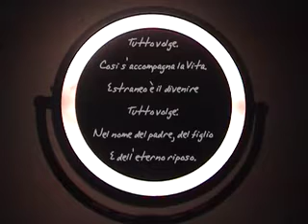Se tu mi dimentichi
Videopoesia. Esercitazione di montaggio video di Lorenzo Ferrante, IVF, Itsos Albe Steiner, a.s. 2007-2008.